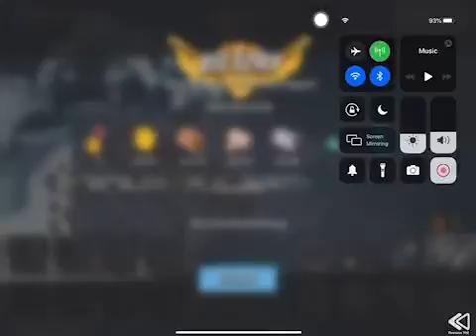Boom Beach - Attack 2575 (Reverse)